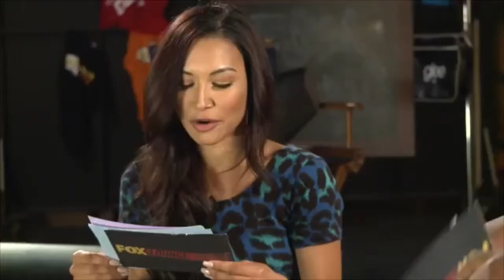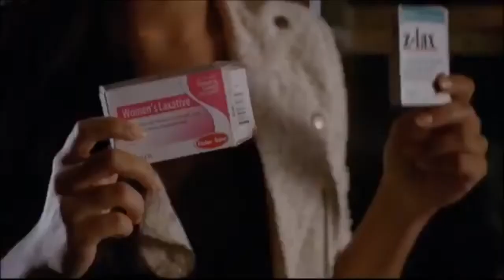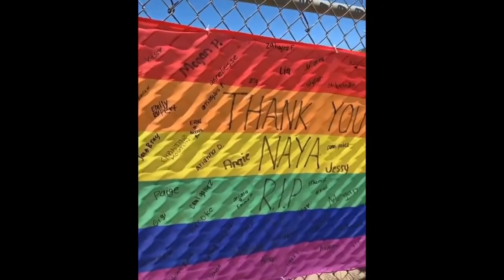Naya Rivera Moments (R.I.P)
just wanted to show ya'll how wonderful and talented she truly was. i also included my favourite santana scenes.

love u.